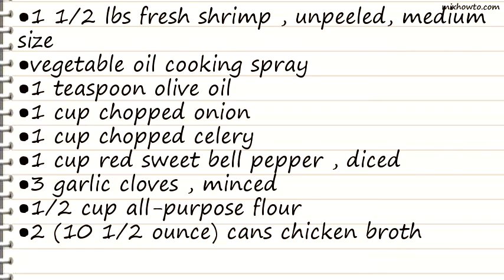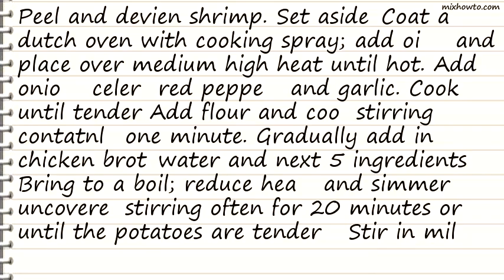Recipe Creamy Delicious Seafood Chowder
INGREDIENTS:
●1 1/2 lbs fresh shrimp , unpeeled, medium size
●vegetable oil cooking spray
●1 cup chopped celery
●1 cup red sweet bell pepper , diced
●2 (10 1/2 ounce) cans chicken broth
●1 1/2 cups water
●3 cups red potatoes, peeled and diced
●1 cup carrot , diced
●2 (12 ounce) cans evaporated skim milk
●2 (8 3/4 ounce) cans salt-free cream-style corn
●1 lb fresh crabmeat , drained and picked of shells